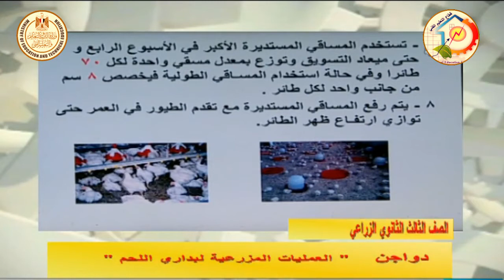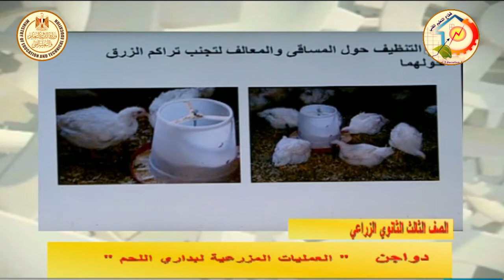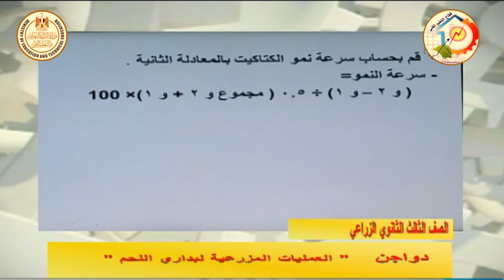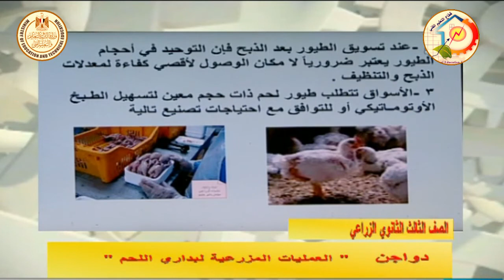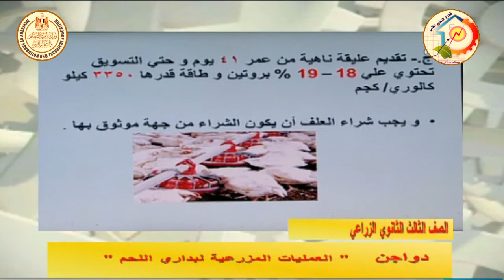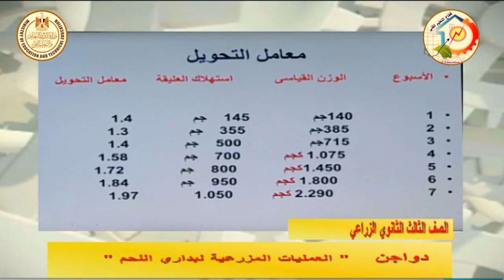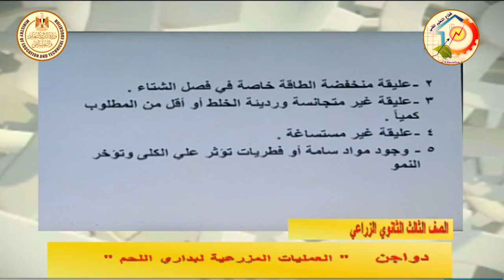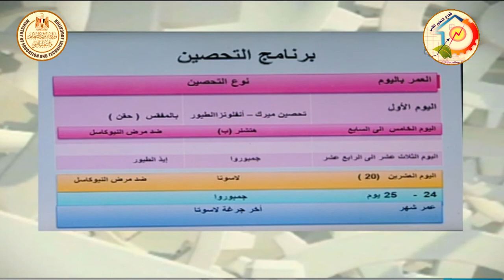الصف الثالث زراعى - دواجن - العمليات المزرعية لبدارى اللحم - أ اشرف الشاذلى